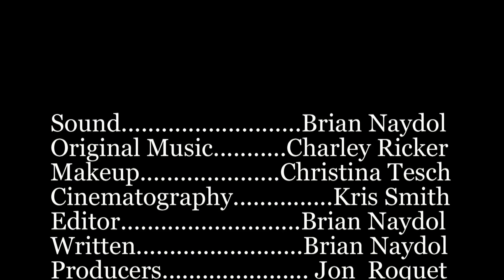Bumpkinism: A Clown Thing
This is the director's cut of Pulp Production's entry into the 2010 National Film Challenge contest.  Its a few minutes longer then our actual entry.  We had between 7pm on Friday, October 22 until the time the post office closed on Monday, October 25 to get this written, shot, sent out, and everything else, 69 total hours from scratch.  We were given a choice of two genres to shoot, we chose a mocumentary, we had an assigned prop, a ratchet, a character we had to use, Luke Ludwig, Blogger, and a line we had to use, "Nothing like this has ever happened before."    Please check out for the complete details.  While we were doing this, my cat was ill and I had to deal with that and vet appointments while doing it, he was at the vet two days total, it was crazy.  As for the actual film, its a look at Bumpkinism, a word I coined for the contest, people who have a clown fetish.  Enjoy!